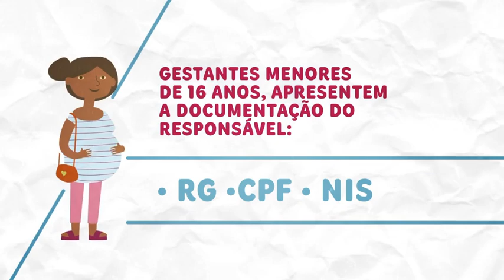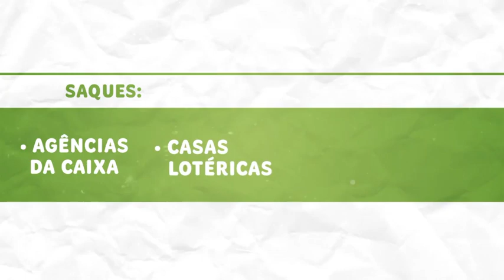Cartão Criança Alagoana - CRIA - Governo de Alagoas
O Cartão CRIA foi lançado pelo Governo do Estado nessa segunda-feira (1º) como o maior programa de transferência de renda do Estado de Alagoas, com meta de cadastrar 180 mil famílias até o final de 2021. O perfil dos beneficiários enquadra-se na fase da primeira infância, que vai da gestação aos 6 anos de vida. Para ingressar no cadastro do Sistema do Criança  Alagoana (CRIA) e receber o benefício, as famílias precisam estar enquadradas nos critérios estabelecidos pela Secretaria de Estado da Assistência e Desenvolvimento Social (Seades).